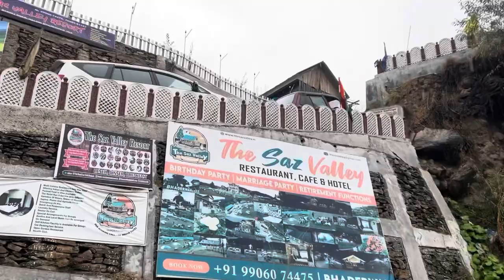Picnic vlog with office colleagues | But parish ne popat kr diya🥵 Barish se bura haal 🌧️🌧️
Video Direction :- Junaid sheikh
Video Editor :- Junaid sheikh